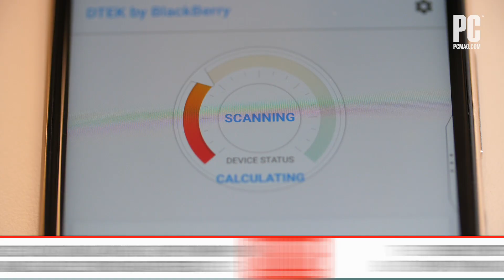BlackBerry Key2 LE Review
The BlackBerry Key2 LE is a productivity powerhouse that offers better value for your money than its pricier sibling.